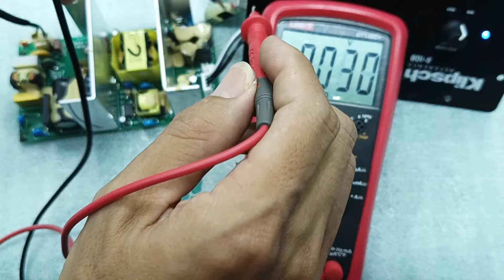ซ่อมลำโพงซาวด์บาร์ Klipsch R-10B Soundbar อาการซับวูฟเฟอร์เสียงออกเบา ซ่อมมาแล้วแต่ไม่จบ Subwoofer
คลิปนี้เป็นการซ่อมลำโพงซับวูฟเฟอร์ Sound bar Klipsch R-10B อาการเสียงซับวูฟเฟอร์เบามาก มาดูกันว่าจ้องทำอะไรบ้าง หวังว่าคงถูกใจกับผู้รับชม ถูกใจสายช่าง นักอิเล็กทรอนิกส์ทุกคนครับ Thanks for watching
✔️เพจfacebook: Lnwelect เทพออโต้โมดิฟาย
พิกัด: สี่แยกสามทหาร กบินทร์บุรี ปราจีนบุรี
GPS: เทพออโต้โมดิฟายอิเล็กทรอนิกส์